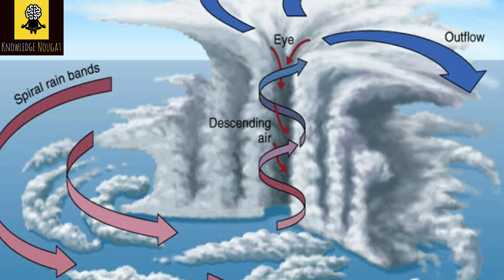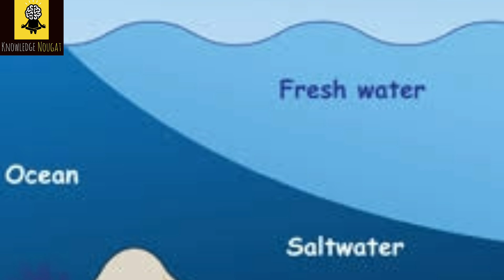Why cyclones hit Eastern coast of India? | Cyclones in West Bengal and Odisha | Travel to Odisha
India is one of those countries which are most frequently hit by tropical cyclones. But Eastern coast of India is more vulnerable than the Western coast when it comes to cyclones.
Through this video you will be able to understand the reasons which make the Eastern coast of  India more prone to cyclones.

Official page of Knowledge Nougat.